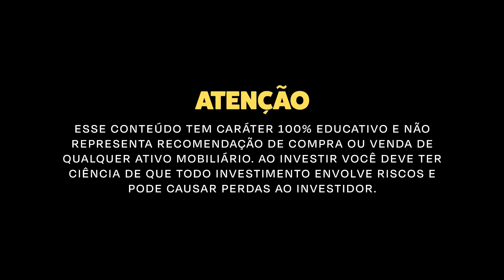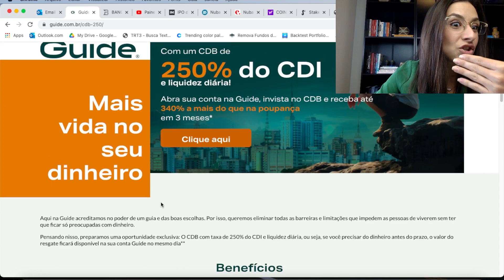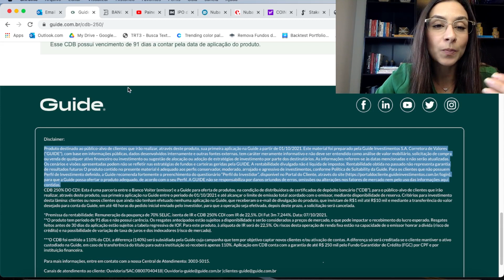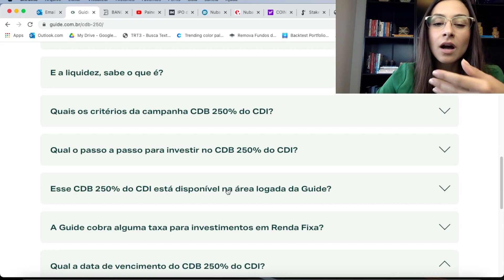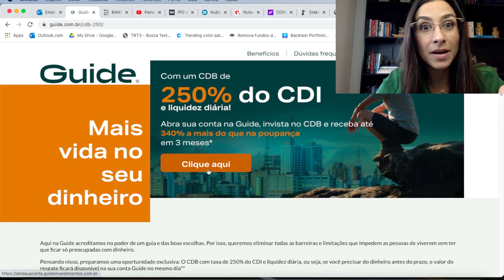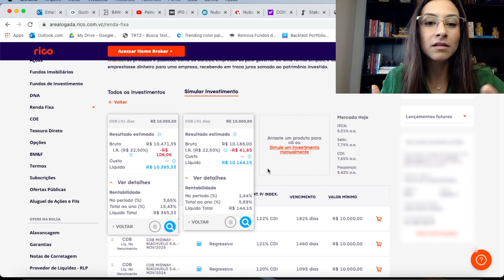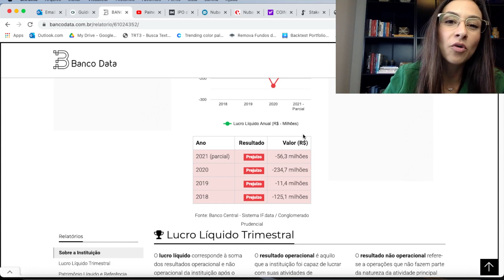CDB de 250% do CDI com liquidez diária da Corretora Guide! Será que é uma cilada? Veja a simulação!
👉 LINK DE INSCRIÇÃO NA LISTA DE ESPERA DO MEU CURSO INVESTINDO DO ZERO

Hoje nós vamos falar sobre o tão comentado CDB de liquidez diária que rende 250% do CDI da Corretora Guide. Muitos seguidores me pediram para vir aqui falar sobre esse CDB que que tem uma taxa de rentabilidade tão alta!

Mas será que o CDB de 250% do CDI da Guide é realmente seguro? Tem alguma condição escondida por detrás desse investimento aparamente tão atrativo?

É exatamente sobre isso que vamos falar hoje!